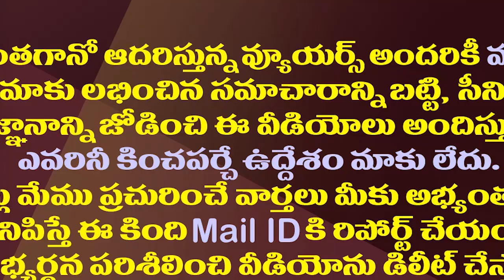తండ్రినే మించిపోయిన లోకేష్..జనం ఇంకా మర్చిపోలేదని తెలీదా?| Lokesh Side Goal On Special Status Issue